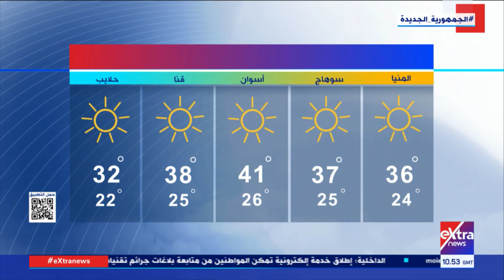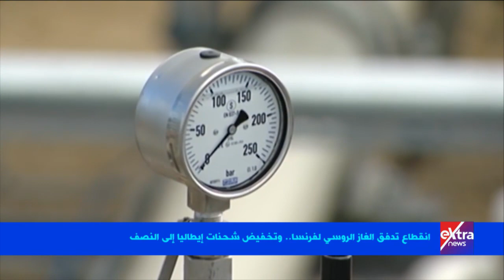غرفة الأخبار| جولة الـ 12 ظهرًا الإخبارية - كاملة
17 يونيو 2022